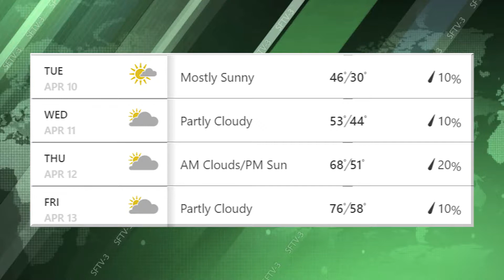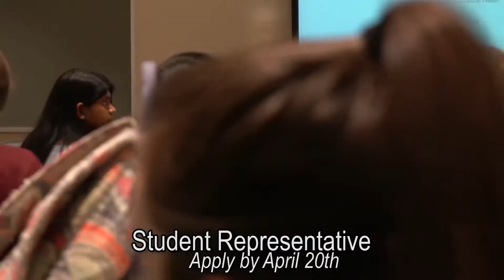Morning Announcements 4.11.18